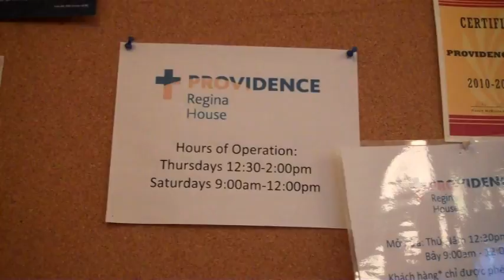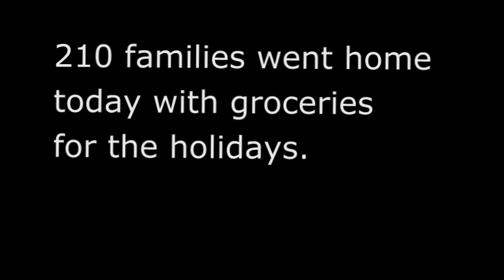Regina House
Providence Regina House operates a weekly food and clothing bank out of the South Park Neighborhood Center on Thursdays from 12:30 p.m.-2:00 p.m. and on Saturdays from 9 a.m.-12 p.m. Every person who walks through the doors of Regina House is served, no matter where they reside.

My coworkers from First American Title volunteered on Thursday. I shot this video with my iPhone 4s back in December of 2011.